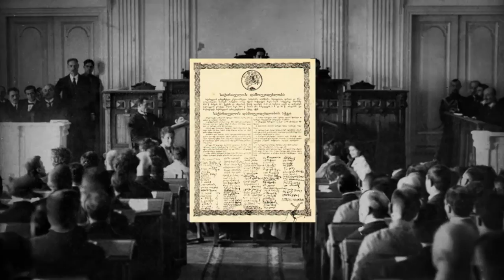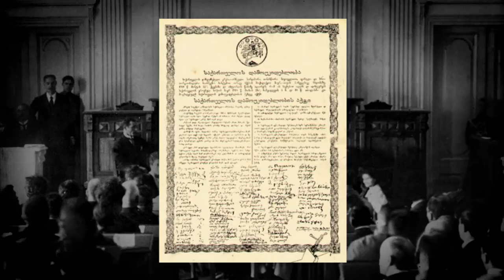პირველი ქართველი დიპლომატები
2015 წლის 26 მაისს საქართველოს დამოუკიდებლობის დღის აღსანიშნავ ღონისძიებებთან დაკავშირებით საგარეო საქმეთა სამინისტრომ ქართული დიპლომატიის ამსახველი ფოტოების რეტროსპექტივა წარმოადგინა.

ვიდეო კოლაჟი ქართული ემიგრაციის მუზეუმში დაცული ფოტოების გამოყენებით დამზადდა. მასში მოცემულია  საქართველოს პირველი რესპუბლიკის დიპლომატიური მისიების ხელმძღვანელების, მთავრობის წევრთა, ასევე საქართველოში აკრედიტებული დიპლომატიური მისიების წარმომადგენელთა ფოტოები.

ვფიქრობთ მოცემული ვიდეო კოლაჟი საინტერესო იქნება ფართო აუდიტორიისთვის. საგარეო საქმეთა სამინისტრო ასევე სხვადასხვა ქვეყნებში საქართველოს პირველი საელჩოების შესახებ დაცული მასალების ამსახველი ვიდეოგალერეის წარმოდგენას გეგმავს.